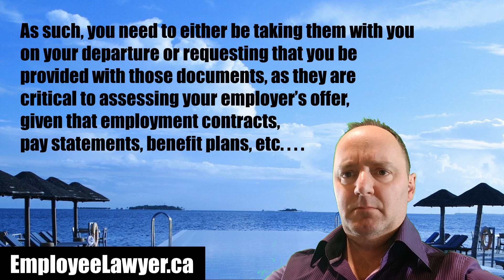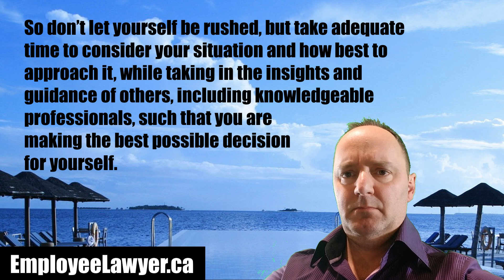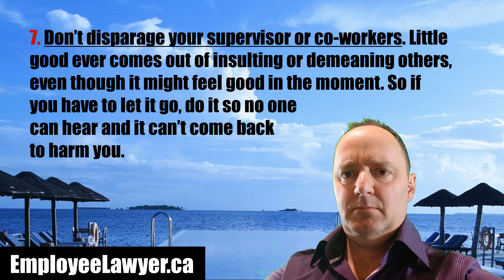What NOT to do when Fired from your Job!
8 Things You Shouldn't Do When Your Employment is Terminated:
1. Don’t depart without your documents.
2. Don’t rush the process. Take time to process the situation.
3. Not reviewing the termination / severance package prior to accepting it.
4. Signing a release where it isn’t necessary.
5. Don't limit your review to termination pay / severance pay.
6. Don’t refuse transition services.
7. Don’t disparage your supervisor or co-workers.
8. Don’t lose faith in yourself.
For information as to our review procedures for terminations, firing, permanent lay-offs and other related employment law matters, including the review of employee pay situations for those employees that quit or resigned their employment, please feel free to phone us at or email us at , and we will advise you as to the process that we undertake with respect to any such review and the obligations that we require from yourself should we agree to perform such a review.
As an honest and hard-working employee, you should not be underpaid when you are terminated, fired or laid off, nevertheless, the world that we live in does not necessarily play fairly or pay you all that you should be entitled to. Protecting the financial well being of you and your family is extremely important. As such, knowing what action to take and when to take it can be incredibly difficult and frustrating. What is important in these particular situations is that proper consideration of all the facts and circumstances are taken into account, as is the specifics of the law, and than getting knowledgeable professional advice, which often will include but not necessarily be limited to, the advice of an experienced lawyer who has been apprised of all the facts and circumstances, not only in the workplace but in the broader perspective of your life and future, given the difficult and unexpected negative turns that might arise when you proceed down a certain path. The reality is that every path forward is fraught with danger and uncertainty, although potentially the most dangerous path is not exploring with knowledgeable professional counsel your potential paths forward such that you leave significant money on the negotiating table that you would be rightly entitled to.
The video only addresses very general aspects, without delving into specifics, which are absolutely critical to any legal analysis and approach. As such, it is ALWAYS recommended to engage the services of a knowledgeable lawyer to address the specifics of your particular situation, as this will dictate how you should approach any business or legal matter.
Your receipt of such information does not create a solicitor-client relationship with Neufeld Legal PC or any of its lawyers. You should not act or rely on any of the information contained herein without seeking professional legal advice. Prior results referred to in these materials do not guarantee or suggest a similar result in other matters.
We are only admitted to practice law in certain jurisdictions and appear before certain courts, such that our legal advice reflects our knowledge as to those particular jurisdictions and courts, which may substantially differ in other jurisdictions where the courts, laws, statutes, rules, regulations and case precedent may differ.